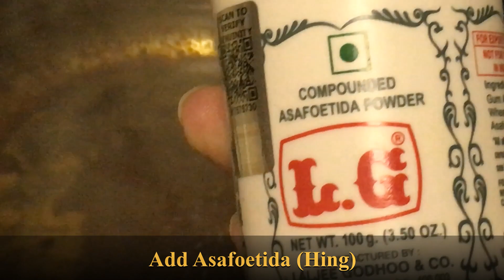Manji Phanna Upkari | Pomfret Phanna Upkari | Spicy Fish curry without onion and coconut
GSB Konkani Recipe | Konkani GSB Dish  | Mamama's (Grandmom's) Recipe | Pulimunchi | Mangalorean Recipe